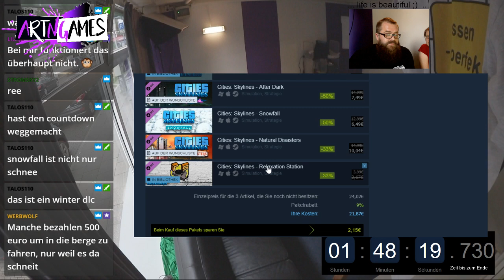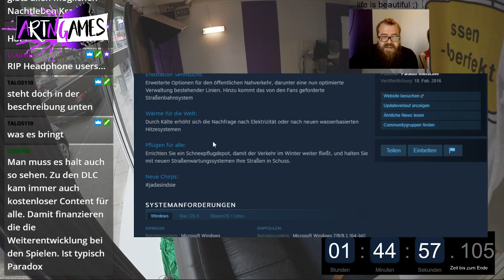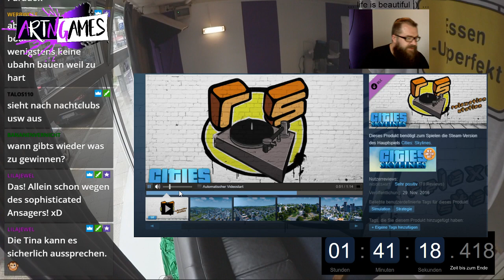🐙Twenty Five - LIVE - Preise im Wert bis ca 444€ - 25 Stunden LIVE Stream 18.8.2017 (Part 96)